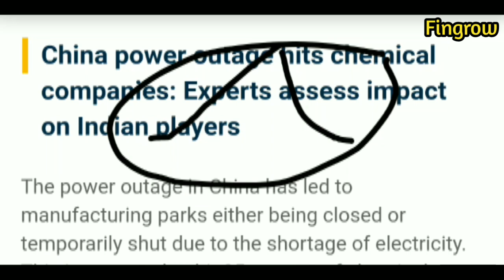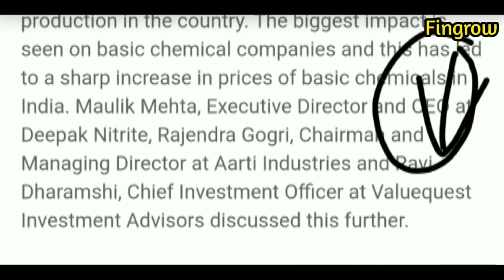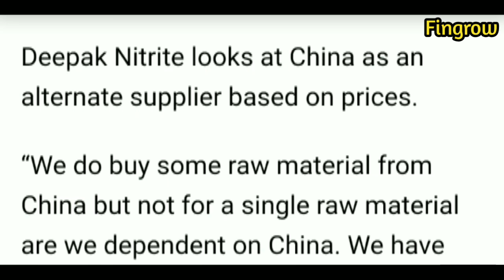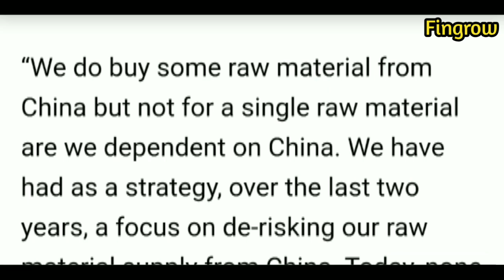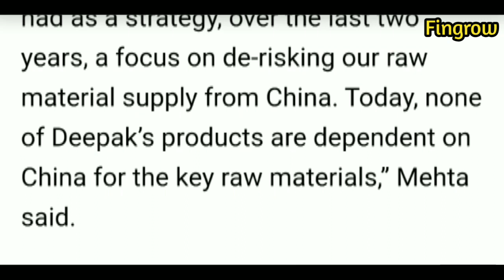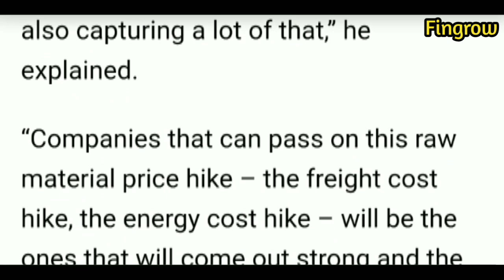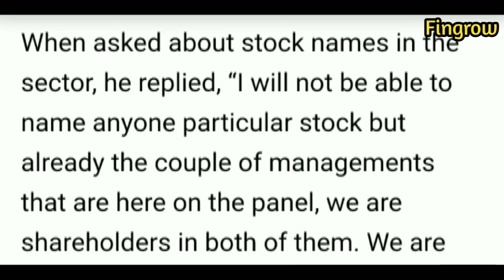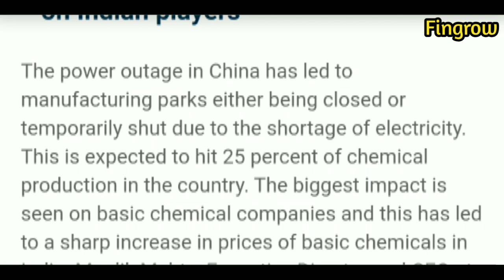ARTI IND. & DEEPAK NITRITE Share Latest News ❗Arti Industries Share Latest News Today❗Chemical Stock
Deepak Nitrite Share Price Target Deepak Nitrite Share Analysis

Deepak Nitrite Share Latest News Deepak Nitrite Share Price

Deepak Nitrite Share News Today Deepak Nitrite Stock News

Deepak Nitrite Stock Price Target

Deepak Nitrite Stock Price Deepak Nitrite Stock News Today